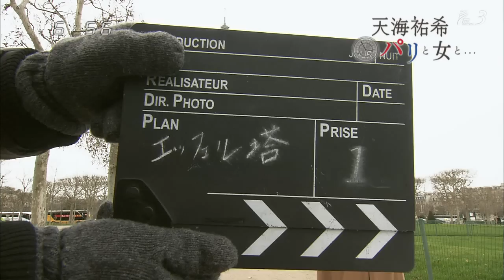パリと女と PR 1